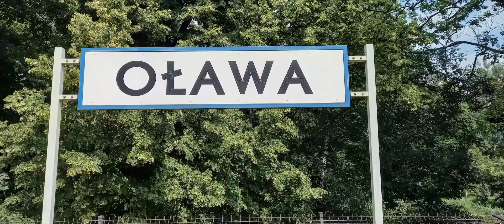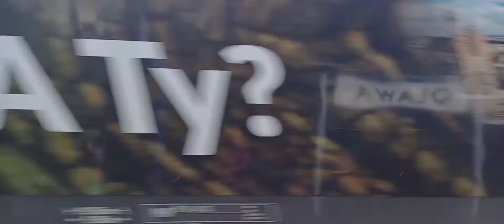Pociągi Oława 07.07.2021 / Trains Oława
Witajcie
Siódmego lipca wybrałem się do  Oławy   ponieważ dawno tam nie byłem , przy okazji spotkałem się tam z pawlopawelek 2  . Składy trafiły się dość ciekawe

Hello and welcome to the compilation from Oława

Co i jak w filmie
0:00  Wstęp
0:04 EN63A-029 PR rel.  Wrocław Główny  - Kędzierzyn-Koźle
0:27 EU160-023 ,, 100 lat wybuchu III powstania Śląskiego "
EIC Panorama rel. Warszawa Wschodnia  - Wrocław Główny
0:47 45we-026 przejazd techniczny rel . Legnica  - Nowy Sącz  (Newag ) Rp1
1:12 Mijanka EP09-011 IC Lwów Express rel. Przemyśl  Główny  - Wrocław Główny  z  181 STK z węglarkami
2:20 EP07-1031 TLK Wyczółkowski rel. Lublin Główny  - Świnoujście
2:54 201eo-004 Rail polska z dumpcarami
3:30 X4EC-039 DB z składem mieszanym
4:13 EP07-338 ,,Trapez" IC Szyndzielnia rel. Bielsko-Biała Główna - Ustka
4:47 EN57-1402 PR rel.  Opole Główne  - Wrocław Główny
5:15 EP07-077 i EP07-335 TLK Artus rel. Kraków Główny  - Gdynia Główna
5:53 EN63A-026 PR rel. Wrocław Główny  - Kędzierzyn-Koźle
6:11 EP09-034 IC Matejko rel. Szczecin Główny  - Przemyśl Główny
6:40 Mijanka ED161 IC Orzeszkowa rel. Białystok - Szklarska Poręba Górna z EP08-009 IC Fredro ZaDarta rel. Wrocław Główny - Lublin Główny
7:24 EN63A-??? PR rel. Wrocław Główny  - Racibórz
7:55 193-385 DB z platformami
8:33 ET22-959 PKP Cargo z Tadsami
9:11 SA134-011 PR rel.  Głuchołazy miasto  - Wrocław Główny
9:27 111ed-008 PMT z Węglarkami
10:42 EU44-007 ,,A ty? Co widzisz w Krakowie"
EC/IC Wawel rel. Kraków Główny - Berlin hbf
10:42 EP09-011 IC Hetman rel. Wrocław Główny  - Lublin Główny
10:53 DES400-6458 DB z krytymi
11:33 EN57-2025 PR rel. Opole Główne  - Wrocław Główny
11:49 SA134-011 PR rel. Wrocław Główny  - Kędzierzyn-Koźle
12:07 EP09-026 IC Piast rel. Gdynia Główna  - Kraków Główny
12:35 EN63A-029 PR rel.  Kędzierzyn-Koźle  - Wrocław Główny
12:50  EN57-2022 PR rel. Wrocław Główny  - Kędzierzyn-Koźle
13:14 X4EC-058 DB ze skladem mieszanym
14:19 EP09-024 IC Piast rel. Kraków Główny  - Gdynia Główna
Pozdrawiam  / Greetings